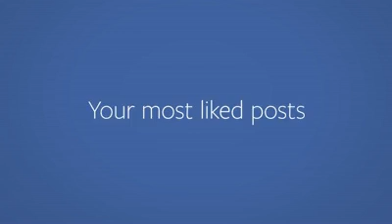A Look Back